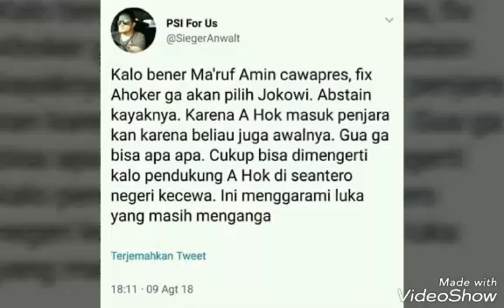Kegalauan para ahoker yang kecewa terhadap cawapres pilihan Jokowi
Pilpres 2019